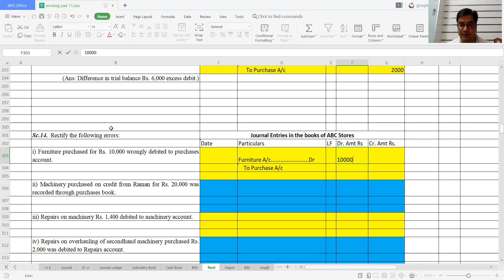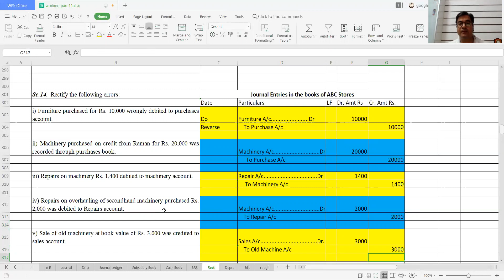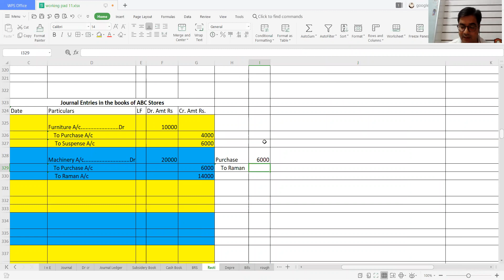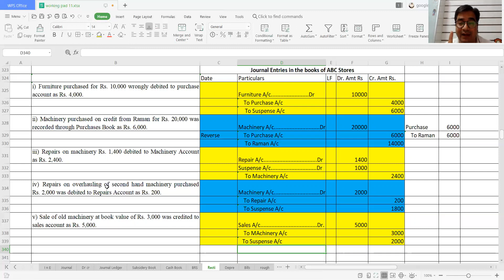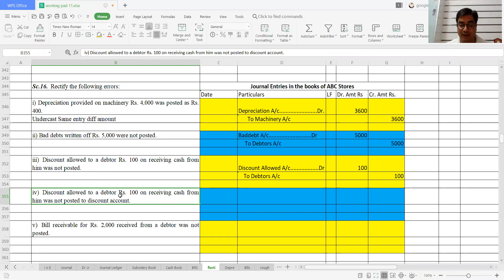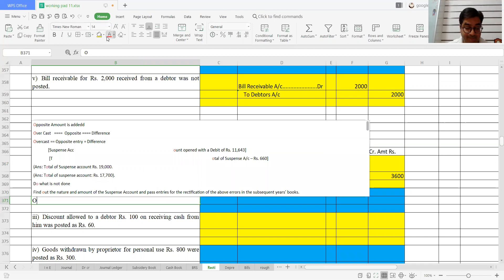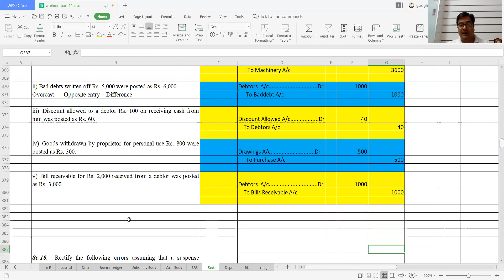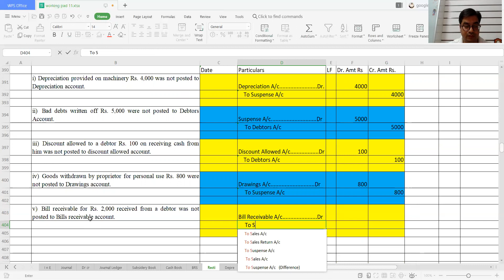Chapter : Rectification Of Errors | Financial Accounting | CA Navin Bachhawat | (Part - 5)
For Any Other Inquiry Call /Whatsapp -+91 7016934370